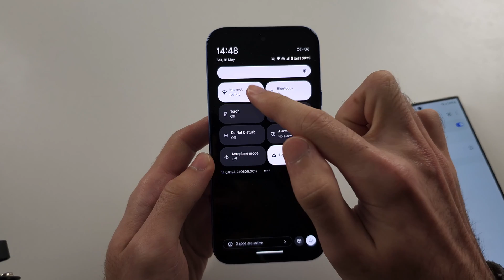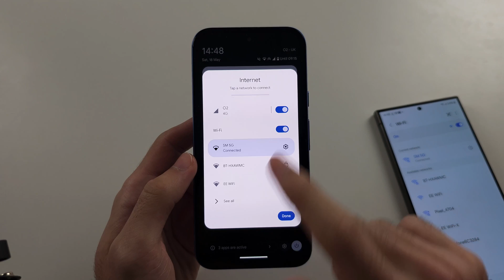How To Turn On Hotspot in Google Pixel 8a!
Welcome to our step-by-step guide on how to turn on the hotspot feature on your Google Pixel 8a! In this video, we'll show you how to enable and configure your mobile hotspot to share your internet connection with other devices. Follow along to easily set up and use the hotspot on your Pixel 8a.

1. **Open Settings**: Swipe down from the top of your screen to access the Quick Settings panel, then tap the gear icon to open the Settings menu.

2. **Navigate to Network & Internet**: In the Settings menu, tap on "Network & Internet."

3. **Select Hotspot & Tethering**: Tap on "Hotspot & Tethering" to access the hotspot settings.

4. **Turn on Wi-Fi Hotspot**: Tap on "Wi-Fi Hotspot" and toggle the switch to turn on the hotspot feature.

5. **Configure Hotspot Settings**: You can customize your hotspot by tapping on "Hotspot name," "Password," and other settings to set up your preferred configuration.

6. **Connect Devices**: Once the hotspot is enabled, you can connect other devices to your Pixel 8a’s Wi-Fi network using the provided hotspot name and password.

Follow these steps to easily turn on and configure the hotspot feature on your Google Pixel 8a, allowing you to share your internet connection with other devices.